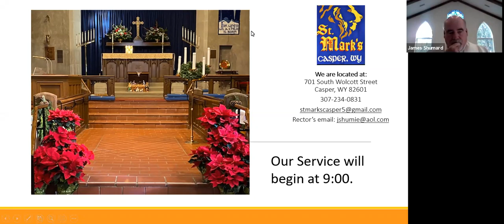Sunday Service Jan 10, 21